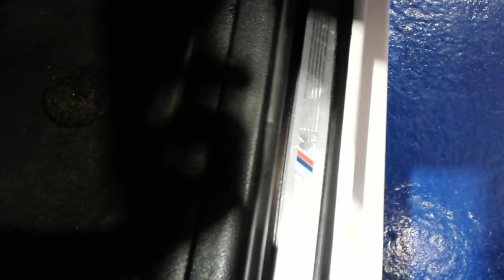BMW 3 Series